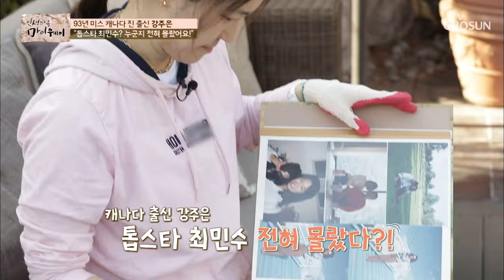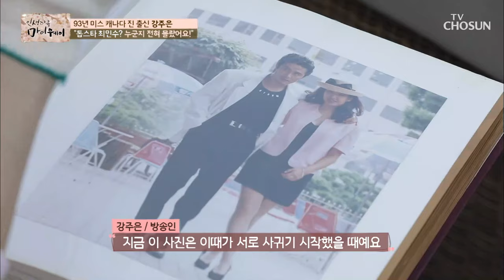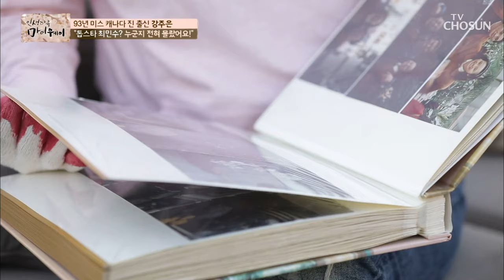강주은 미스코리아 대회서 만난 '문제의 남자‘? [마이웨이] 198회 20200515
치과대학 가기 위한 색다른 프로필 = 미스코리아 (예쁘니까 가능)

[인생다큐 마이웨이 198회]
[Ch.19] 재미에 감동을 더하다, TV조선